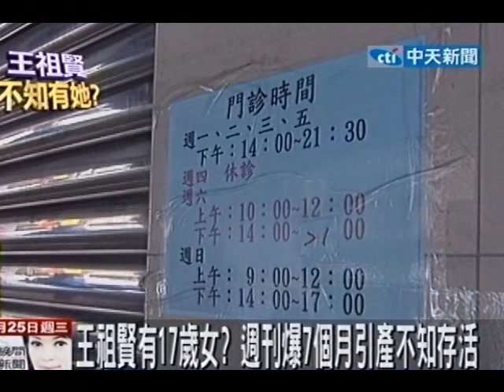王祖賢有17歲女？ 週刊爆7個月引產不知存活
中天新聞》影星王祖賢，現在被週刊爆料可能有個17歲的私生女，傳言當年王祖賢曾經到台北市一間婦產科，要求引產七月的胎兒，當年的助產士傅瑞嬌，就是10多年前販嬰集團的主嫌，週刊指出王祖賢並不知道胎兒被救活，而現在這名少女已經是高中生，名字叫小語，有聽障問題，不過週刊描述，和王祖賢的確有幾分相似。